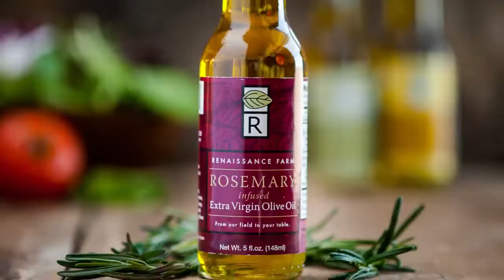ACN Productions House Weddings|| Ads|| Commercials Shoots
title